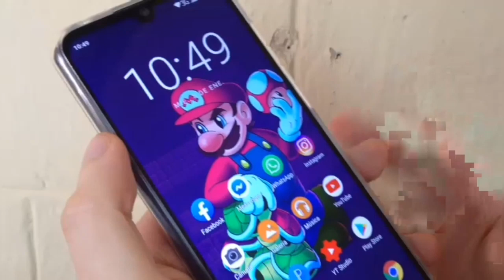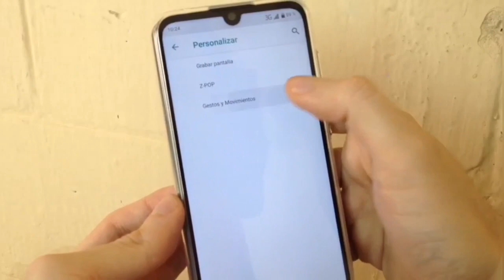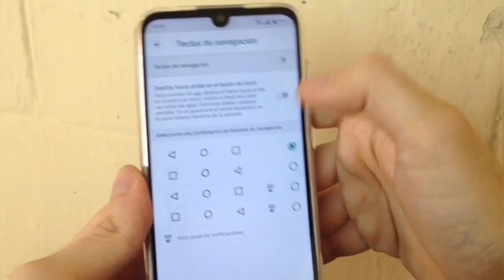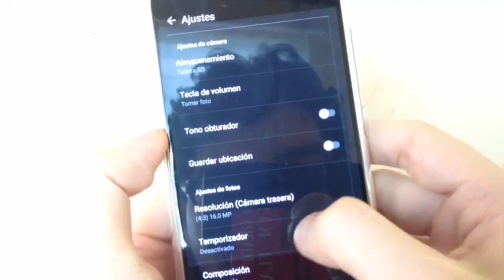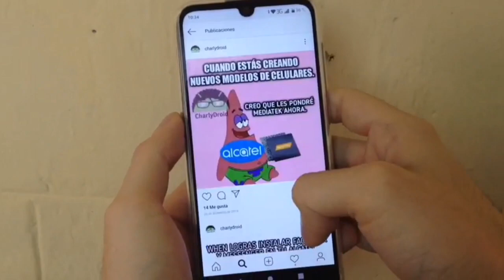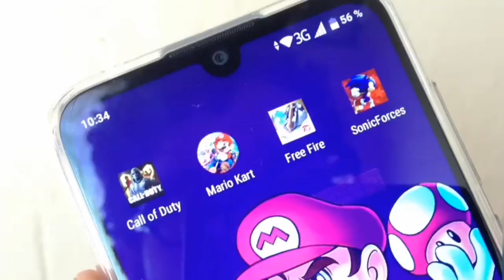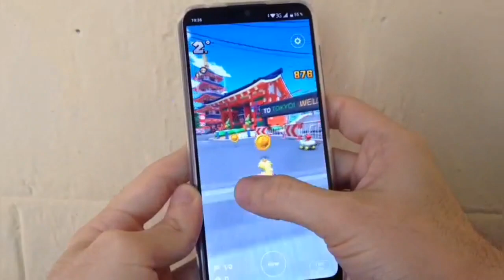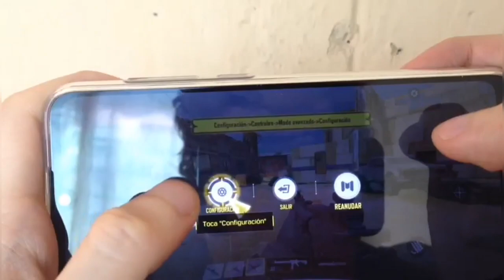ZTE BLADE A7 2019 - Review en ESPAÑOL